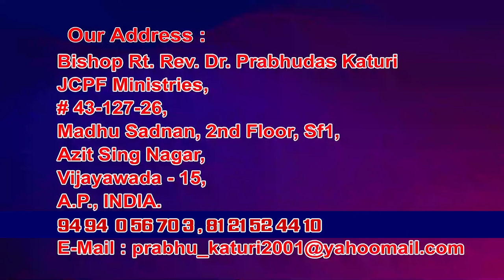22 12 2021 Bishop prabhudasu garu